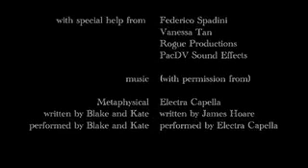The Stage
The Stage: My first short-film showing the difficulties of how two dancers making a living during an economic downturn and the battle between how, "The show must go on" and giving up your dreams and pride to make a living. Got through to the Half Cut Selection evening

Produced and Directed by: Azhani Amiruddin
Written by: Adlina Amiruddin